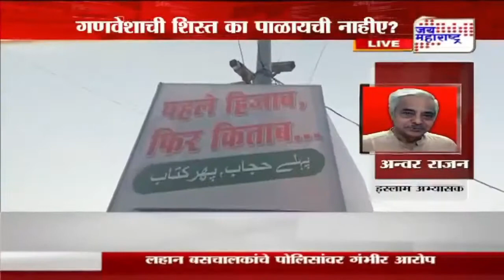लक्षवेधी / हिजाबचा हट्टाग्रह का? / भाग २ / Prasad Kathe / Jai Maharashtra / 09 FEB 2022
हिजाबचा हट्टाग्रह का? / भाग २, Lakshavedhi, a debate show on Jai Maharashtra Marathi News Channel moderated by the Editor Prasad Kathe. This content is the sole property of & courtesy by Jai Maharashtra News Channel & the Sahana Films Pvt. Ltd.